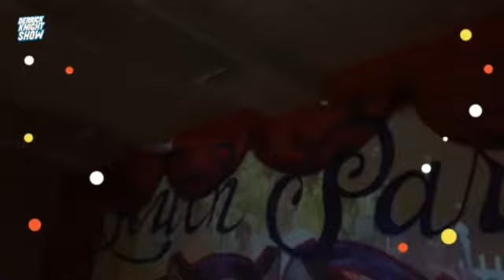Despacito - Mayor's Office Summer Night Lights in South Park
Derrick Knight volunteers with LA's Gang Reduction & Youth Development.
Vocals: India, Innocent Mind
DJ Black Kat
Special Thanks: @BrndnMusic, Melody at Eric Garcetti Mayor's Office, Abraham, Migel, Danny. Despacito by Justin Bieber